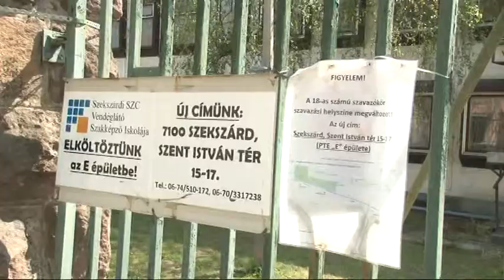Dömötör Csaba kancellár Szekszárdi Szakképzési Centrum 20190424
A szakképzési törvény januártól kancellári rendszerrel egészítette ki a Szakképzési Centrumok vezetését. Ez azt jelenti, hogy a szakmai döntések továbbra is a főigazgató kezében maradnak, de a kancellár egyfajta menedzserként kezeli az intézmény ügyeit. Ezzel a magyar szakképzés vezetése a felsőoktatás mintájára közelít a nagyvállalatok irányításához. A 10 középiskolát magába foglaló Szekszárdi Szakképzési Centrum kancellárjának Dömötör Csabát nevezték ki.